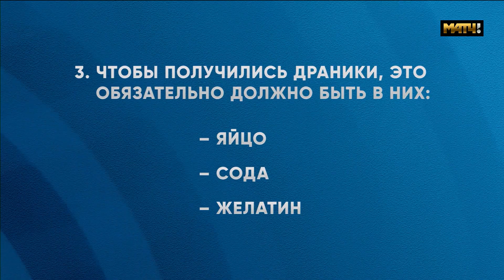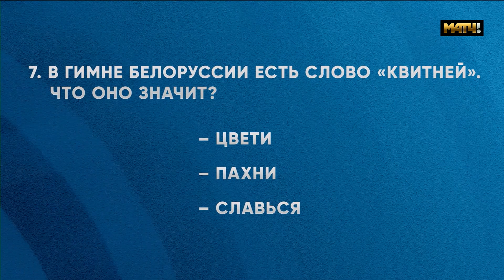«Вызов». Специальный репортаж